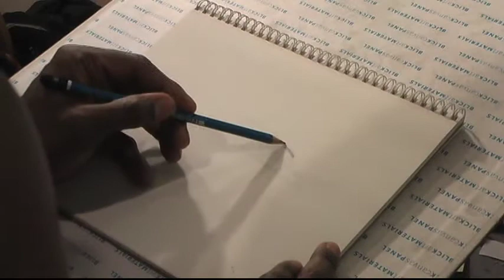wine opener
26 of 31 works of art. 4 more to go come see.